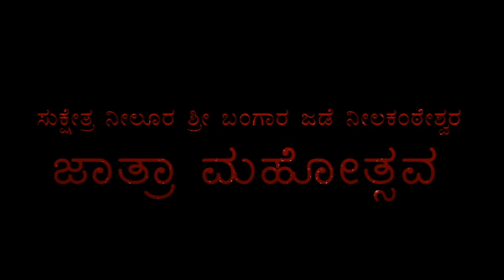yediyur siddalingeshwara ,ಶಿವಲಿಂಗಯ್ಯ ಶಾಸ್ತ್ರಿ ಗರೂರ್, ಪ್ರವಚನ, ನೀಲೂರ ಜಾತ್ರಾ ಯಡಿಯೂರಸಿದ್ದಲಿಂಗ ಹಾಡು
purposes such as criticism, comment, news reporting, teaching, scholarship, and research. Non-profit, educational or personal use tips the balance in favor of fair

Sahitya Bhrama is an organization maintained under, Late Subhashchandra Patil Smaraka Janakalyan (SPSJ) Trust, Kalaburgi. Sahitya Brahma is founded to encourage the Sahitya Kartas who are struggling to publish their Books, Poets, Stories, Music, etc.,